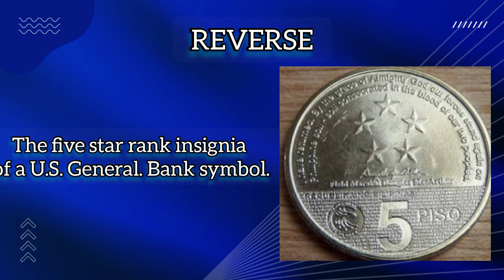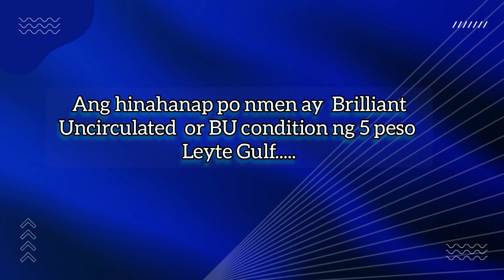BUYING 5 PISO LEYTE GULF| 2000 PESOS|| BENTA MNA